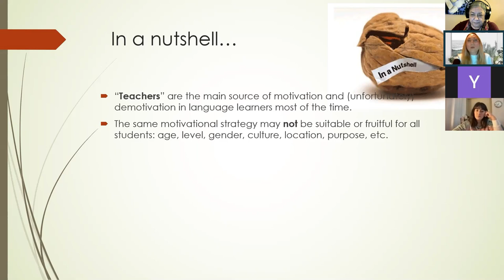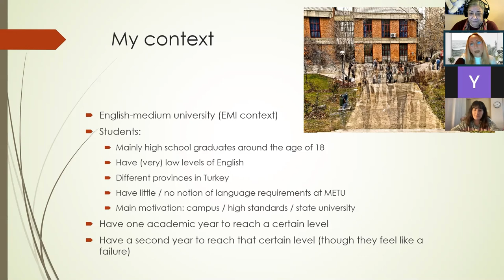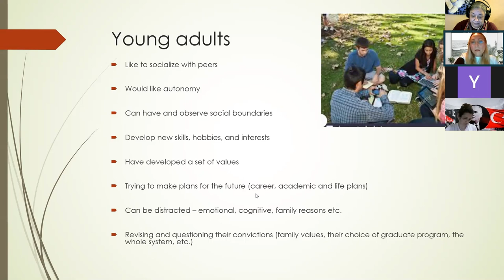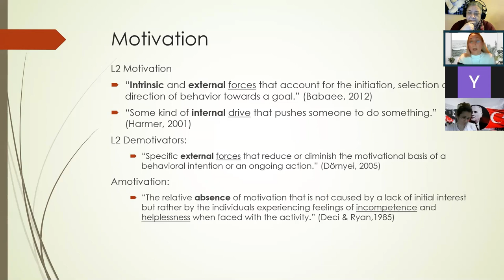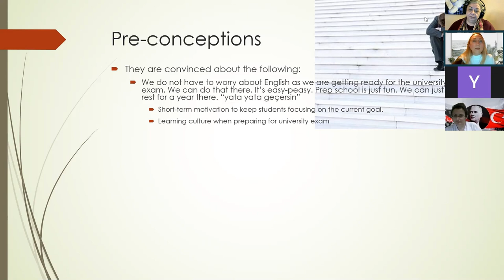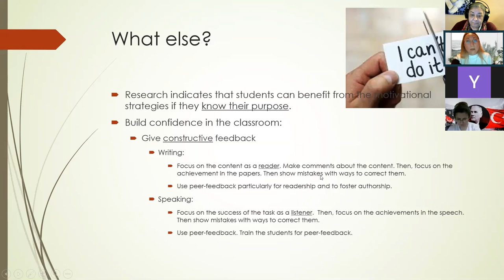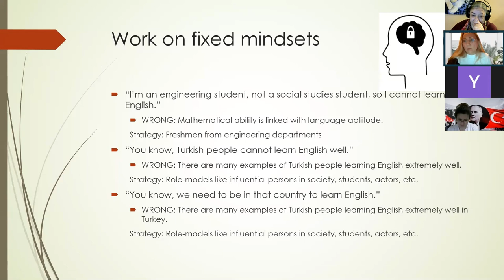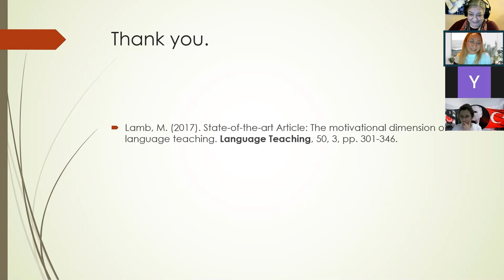(HOW) CAN WE MOTIVATE BEGINNER LEVEL YOUNG ADULTS?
Hello,
This video of Defne Akıncı-Midas dwells on the motivators and demotivators of the language learners with very little language abilities. These are based on the findings of local research studies. She links the these findings with the more general findings in L2 motivation literature, and suggests strategies that might work to fuel the learners’ willingness even in hard times such as the pandemic.

Merhaba,
Bu videoda Defne Akıncı-Midas çok az dil beceri düzeyleri düşük olan öğrencilerin motivasyonunu ve motivasyonunu düşüren unsurları ele alıyor. Bunlar, öğrencilerin üzerinde yapılan araştırma çalışmalarının bulgularına dayanmaktadır. Bu bulguları L2 motivasyon literatüründeki daha genel bulgularla ilişkilendirmekte ve pandemi gibi zor zamanlarda bile öğrencilerin istekliliğini artırmak için işe yarayabilecek stratejiler önermektedir.